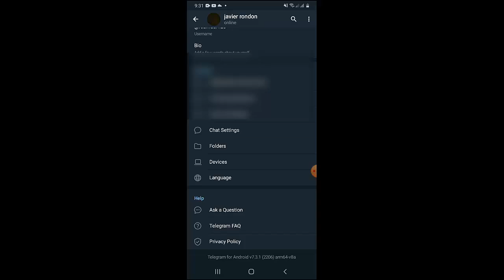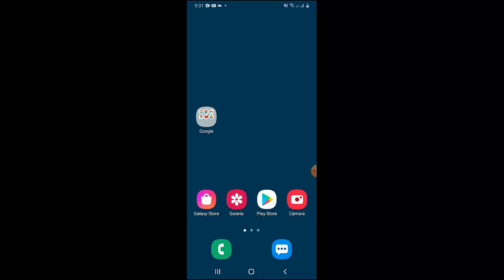Cambiar Idioma de Telegram Rápido I Solución 2025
En este video te enseñare a Como Cambiar Idioma de Telegram de una manera rápida y sencilla por medio de varios pasos que cualquier persona puede realizar

Videos Recomendados
💛 Como ACELERAR Celular